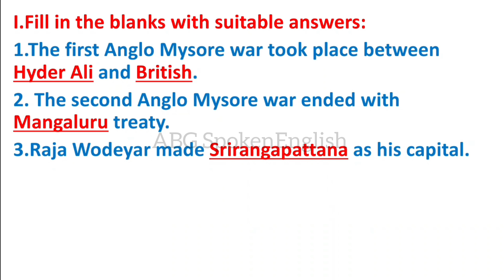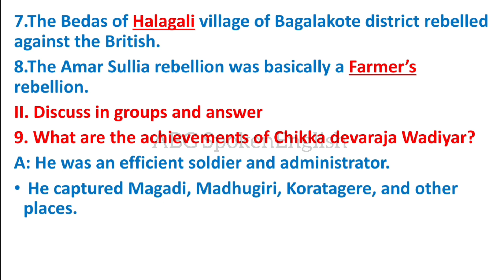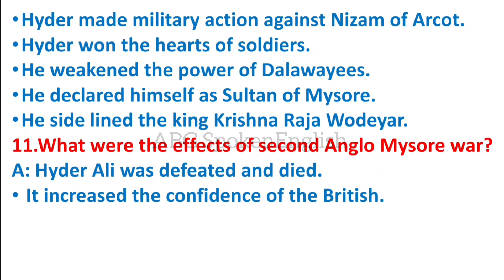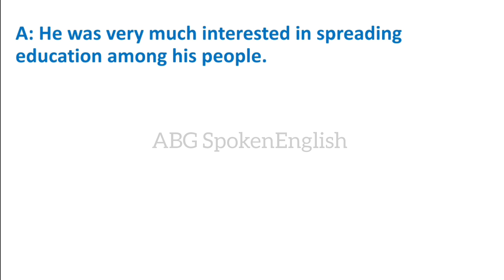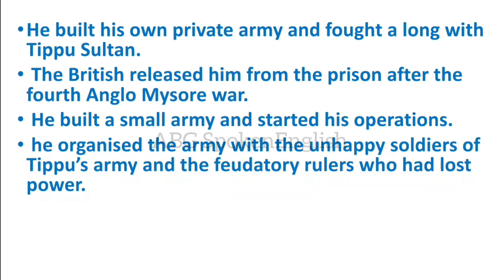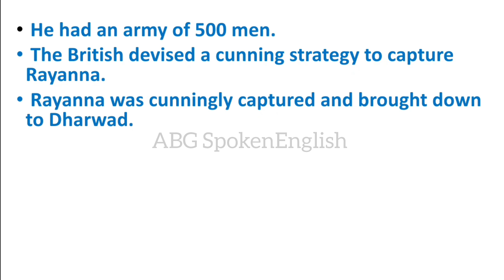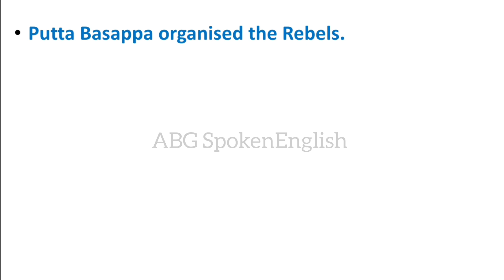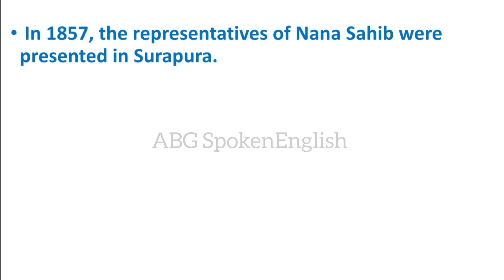SSLC|SST|Revised-2024|Chapter-4 Opposition to British in Karnataka and Wodiyars of Mysore(Que-Ans)